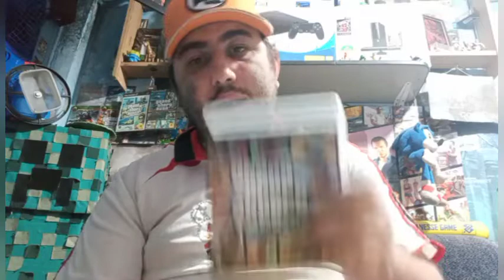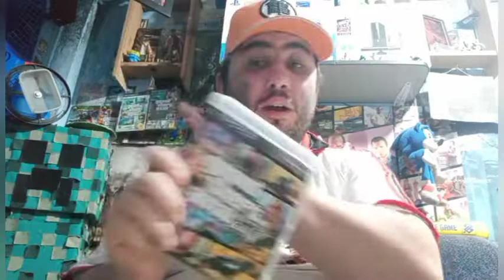Fim de Gta5 no Ps3 e Xbox 360😭😭